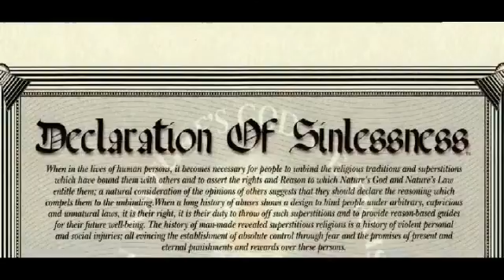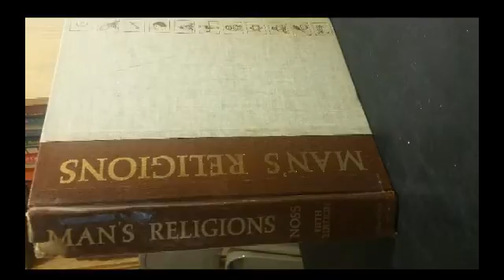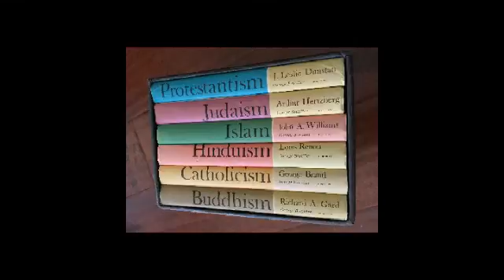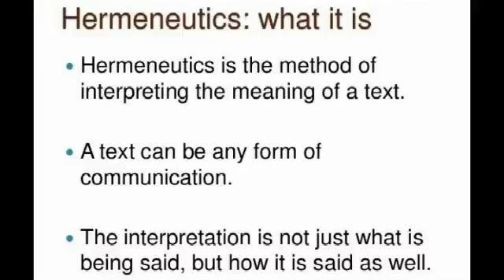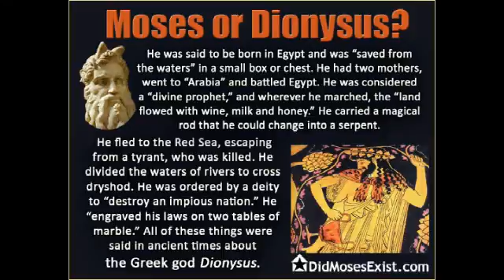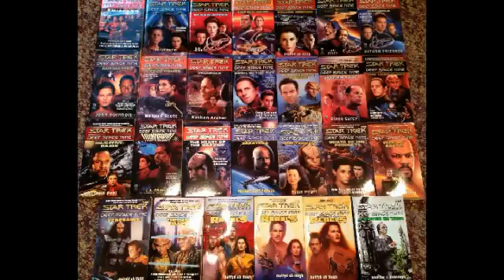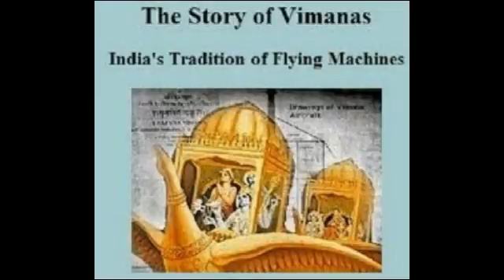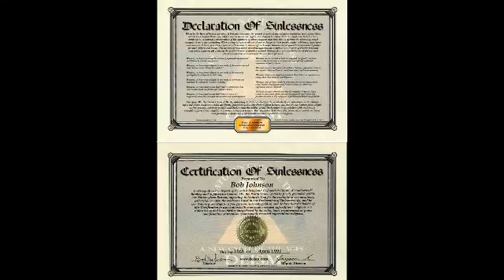Declaration of Sinlessness Part 2, Reasons 1- 4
Tim discusses the first 4 Reasonable Reasons of 11, from the Declaration of Sinlessness.  Comparative religions and sacred texts studied lists Part 1. Lots of fast-paced information. Make sure your pause button works so you can read all the material. Enjoy this humorous eclectic collection of thought inspiring, reason-based videos espousing the virtue of a Deist Philosophy and way of life.